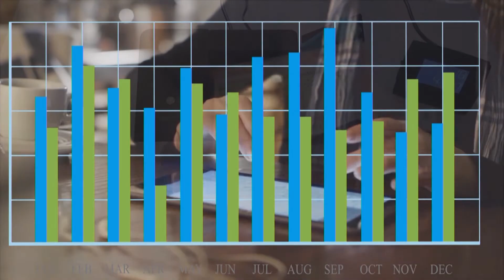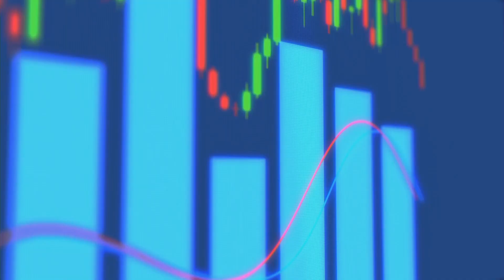CAPITAL ECONOMIC 25.01.2021.mp4